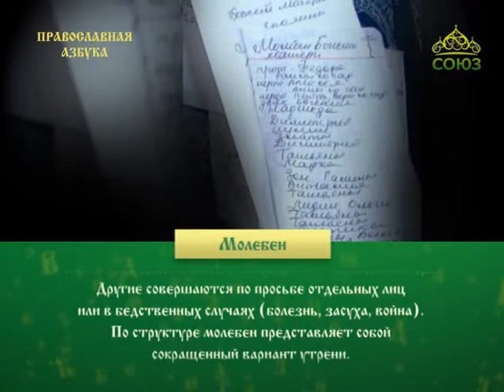Православная азбука. Молебен